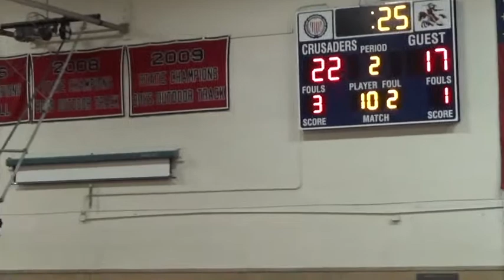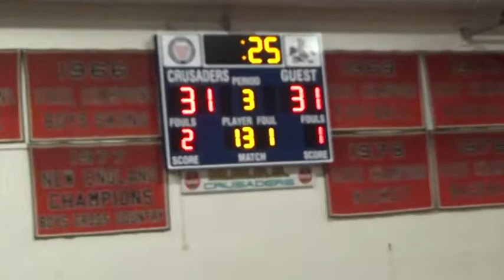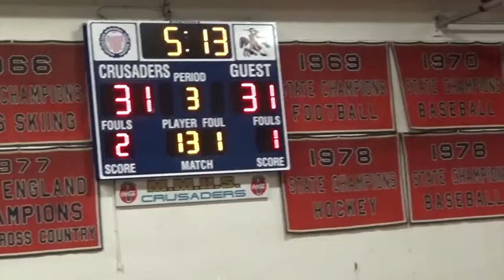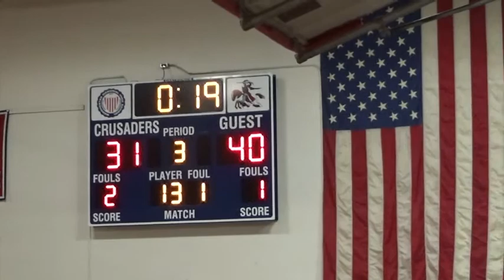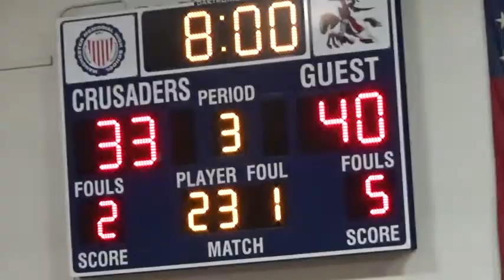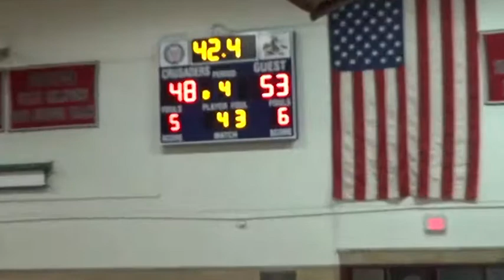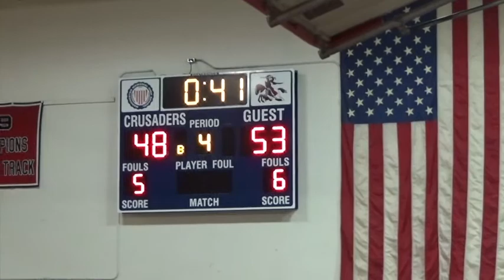JV Game Manchester Memorial vs Keene